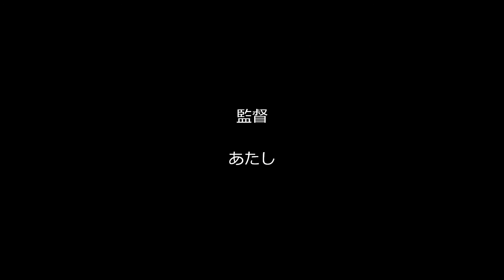有希の好きな曲「ウォンテッド〔指名手配〕」（カラオケ・コラボ「しっぽなさん」）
お友達の公開曲に、あたしが相方で参加させて戴きました～(#^_^#)

この曲は、子供の頃に
「ＵＦＯ」のレコードを買いに言ったけど売り切れで・・
代わりに「ウォンテッド」を買うことになったお友達に捧げますぅ～(#^_^#)